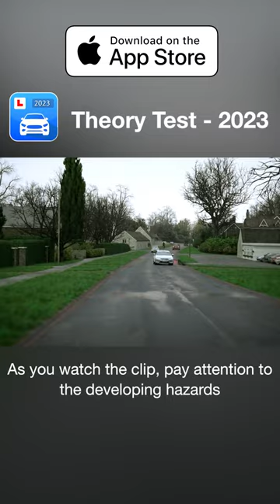hazard perception 2024